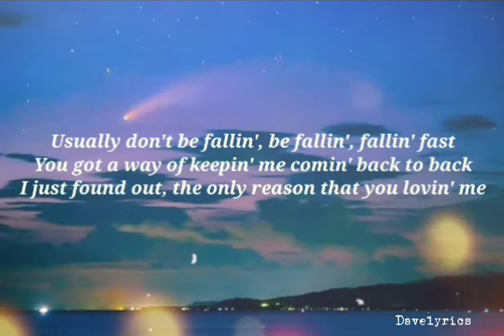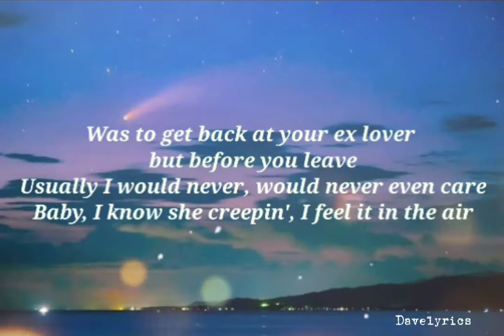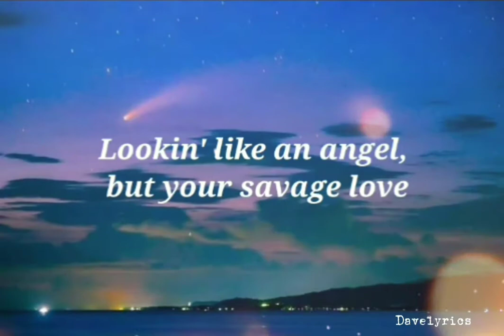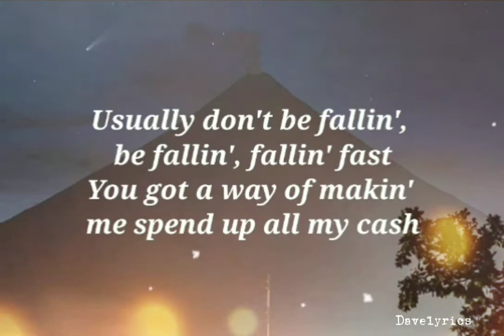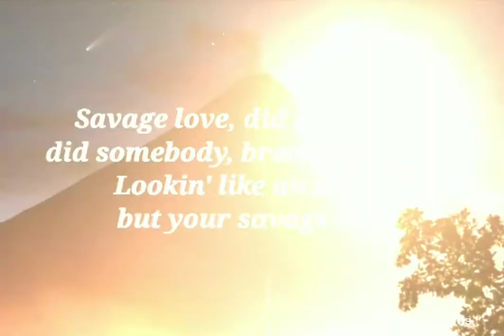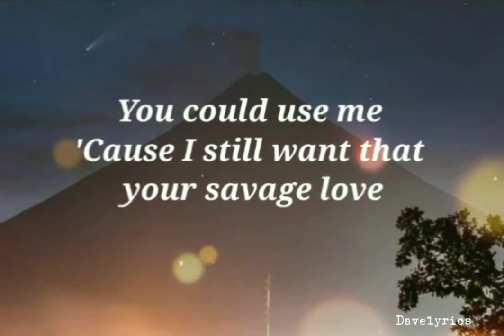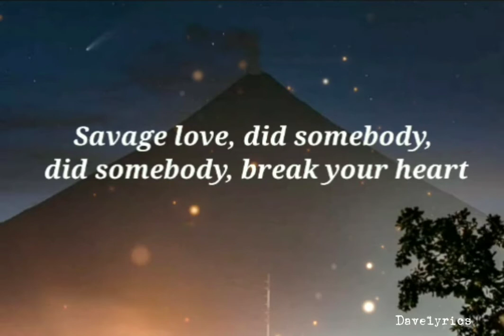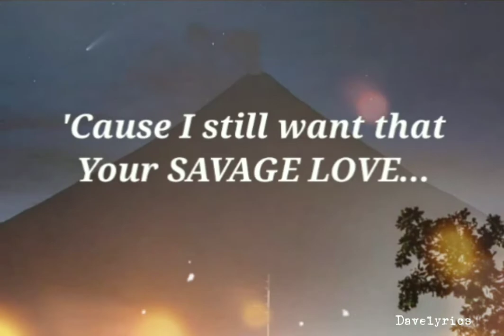Jason Derulo - Savage Love (lyrics) ft. Jawsh 685